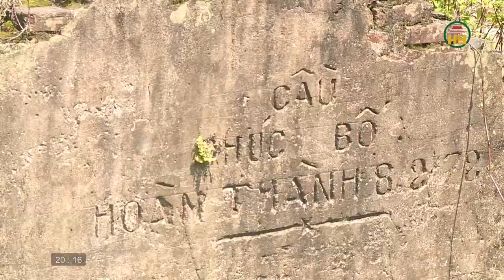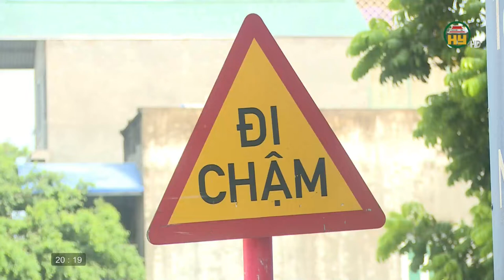Xã Ngọc Lâm phấn đấu hoàn thành giải phóng mặt bằng dự án KCN Minh Đức trong năm 2021